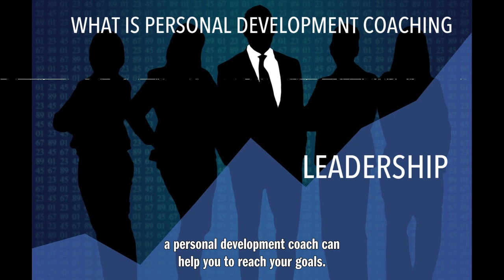WHAT IS PERSONAL DEVELOPMENT COACHING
The story of the three stripes One of the best known and best branded sportswear on the market are clothing and shoes from Adidas. Adidas has long established itself as well-designed and well-made footwear since Adolf (Adi) Dassler created the first pair in the early 1920s. Adidas started with shoes, it is only in the recent past that the company has expanded to include other sportswear such as shirts, socks, shorts and various accessories, to name a few. When Adolf Dassler designed his first pair of shoes, it became an instant hit. So it didn't take long before Adolf and his brother Rudi sold them like hot cakes. The brothers introduced many innovations in the athletic shoe industry. They were the first to introduce the arch support in athletic shoes. They were also the first to give athletes free shoes in exchange for promoting their products. When the company entered the US market in 1968, they were very strong. They were so strong that American shoe competitors Wilson and MacGregor had to stop manufacturing their shoes due to the popularity of Adidas. Adidas' popularity became undisputed when every match official and almost all of the 1,490 international athletes wore Adidas during the 1972 Munich Olympics. Given the strong footing Adidas had in the footwear market, it was quite surprising that the company was in ruins by the 1980s. The lack of solid leadership and workable policies by the company's upper management led to the demise of Adidas in the 1980s. The company completely underestimated the growth of the newly formed Nike. You were too complacent. And soon Nike took the number one title from Adidas due to more innovative designs and more modern styles that appeal to the new generation. Adidas fell from above and the fall was hard. What saved the company was the revival of '70s fashion in the early' 90s. The old Adidas designs became retro and antiques overnight, appealing to teenagers and younger generations who have been most affected by the rebirth of psychedelic fashion. Celebrities who were captured by video and camera with old Adidas shoes increased the demands on the 20-year-old designs of the shoe manufacturer. Currently, Adidas has slowly climbed back into the ranking of the top shoe manufacturers in the world. Even if the previous high point of success has not yet been reached, the company has re-established itself in the sportswear market.